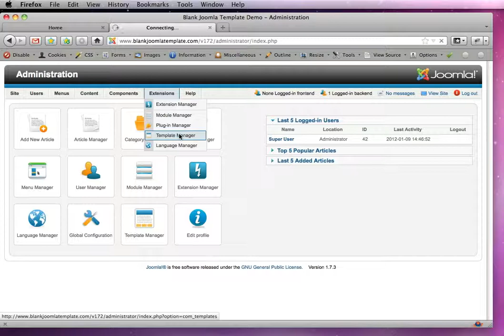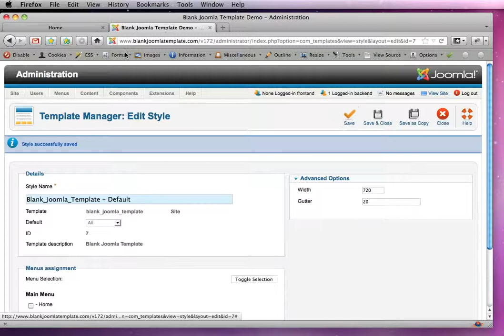Tip No.3: Change Template Width And Gutter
Whatever size of website you have designed we have you covered with the Blank Joomla Template.

You can change the widths and gutters of your web with the two template parameters in the back end and this short tutorial shows you how.

Enjoy, feedback and as always, Happy Templating!